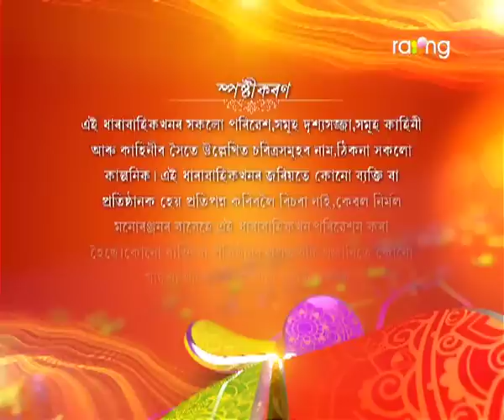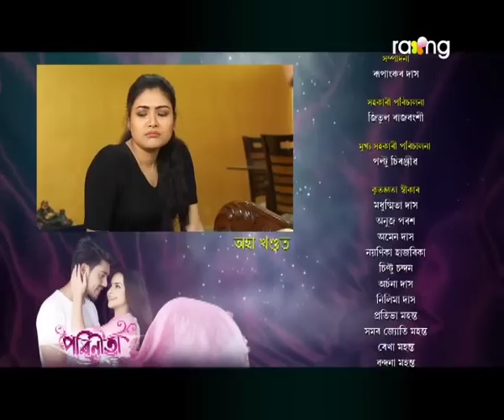Parineeta - পৰিণীতা | 08th Mar 2019 | Full Episode | No 05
কি কাৰণে ৰণে পৰিণীতাক এৰি যোৱাৰ কথা ক'ব লগা হ'ল?

Parineeta is a story about a very simple, easy going, sober, yet a very rich girl. Her father is a renowned industrialist Barun Dutta.  Though she is a very rich girl, yet she always prefers to live a simple and low cost life. She loves Ran, Ranvijay Choudhury, a middle class corporate employee.  Ran lives with his mother.  His father was an honest government employee who always believed in honesty, hard work and purity of mind. Ran's mother always trying to let her son grow with these values.

Mr.Barun dutta wants her daughter to be by him always. He even can not think about her marriage.  Even though he knows that Parineeta will has to have got married with someone , Dutta wants her to get married in a family very near to their home, in the same city. Dutta never approves of the relationship between his daughter and Ran. Because Ran is not of his standards,  socially, economically. Parineeta’s mother supports her and her love but she can not go against her husband’s will. Finally Parineeta's mother manages to proved 1 year to Ran, so that he can became a rich and standardized persona to fit with Barun Dutta.